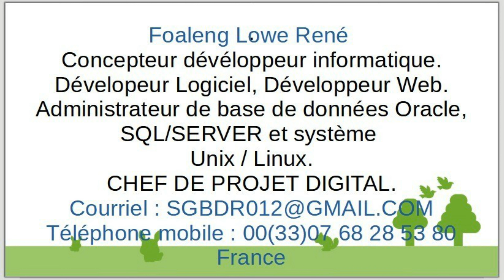RGPD. Chapitre 12 - Comment gérer ses sous-traitants. Données personnelles